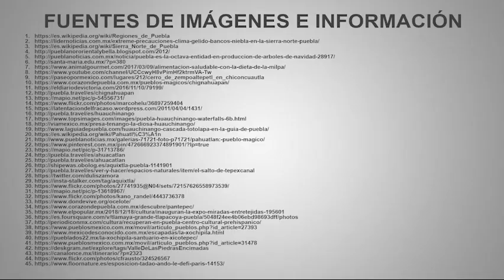😎Recorriendo la MARAVILLOSA Sierra Norte de PUEBLA🗻 | David Villanueva Lomelí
La Sierra Norte de nuestro estado es una zona extraordinaria, de clima agradable e impresionantes escenarios naturales. Además, los pueblos que la conforman como, Zacatlán, Xicotepec, Ahuacatlán, entre otros, poseen una vasta cultura y una suculenta gastronomía. Hoy en Libros, Letras y más, te platico sobre ella. Y tú, ¿qué otros municipios conoces de esta región?